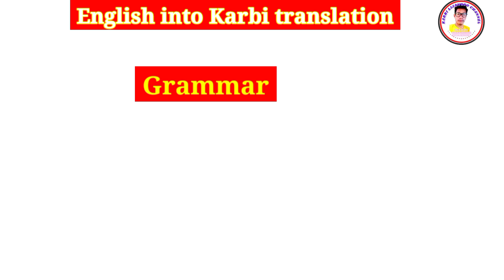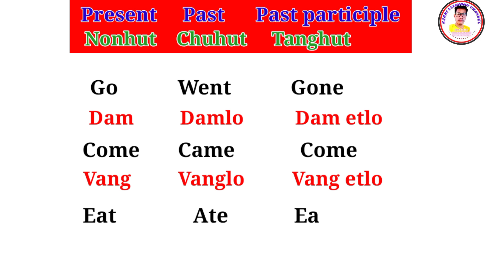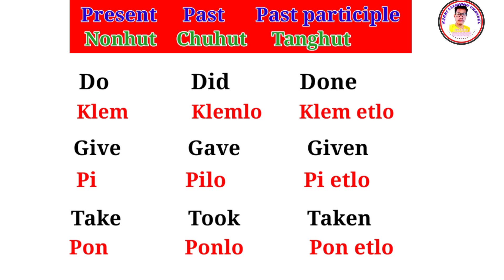English into Karbi translation Karbi grammar // Learn verbs and tenses with Karbi.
Nanglitum verbs mate Sai Charli det te Tenses mate Hut Charli non lason kechengpen Charli lo te Narration lapen Active voice pen Passive voice kethek joipik lo lapen kachini joipik lo. kardom 🙏